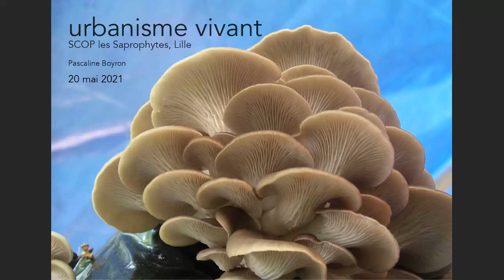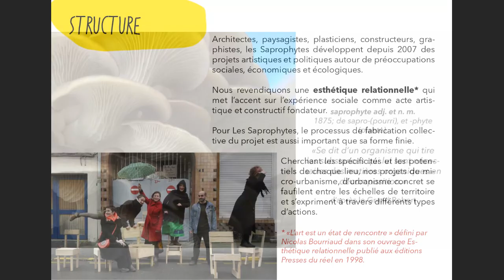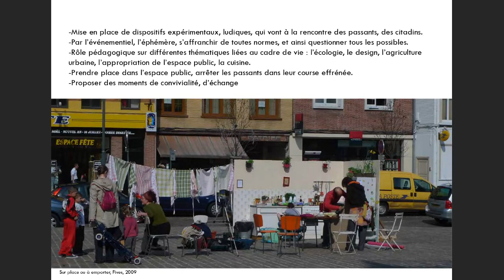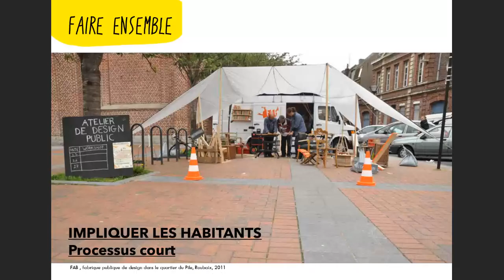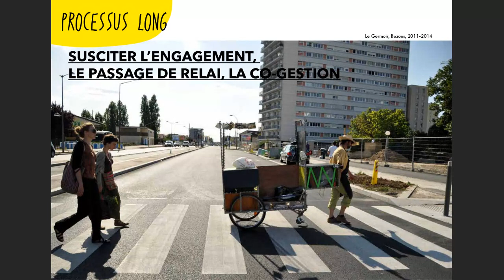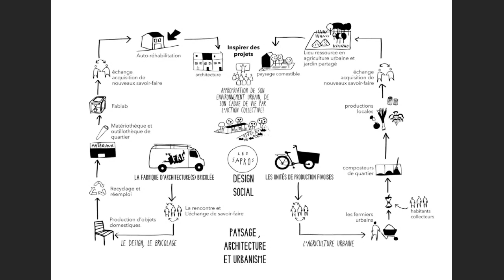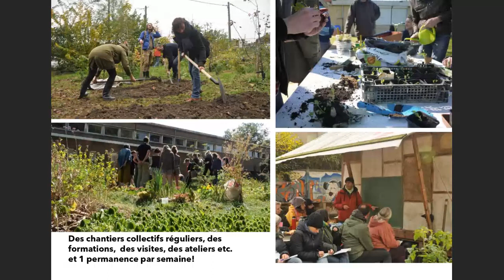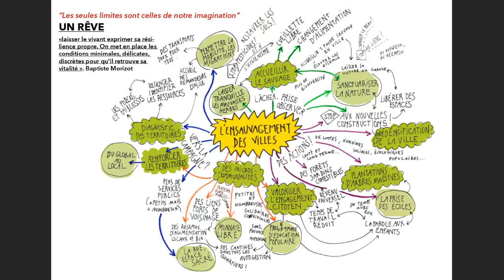Pascaline Boyron - Urbanisme vivant